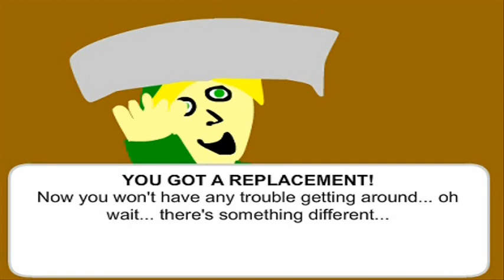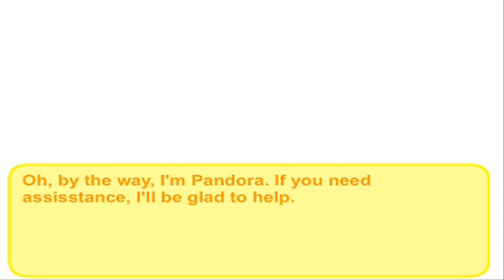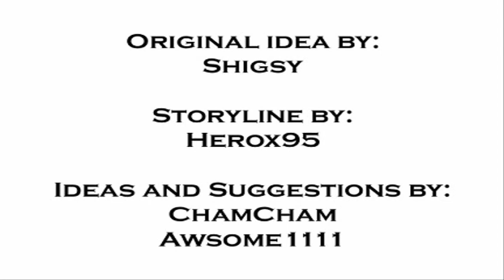The Legend of Zelda Cube of Lights: Chapter 2 Gerudo Fortress Part 3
YAY! Its finally here!! The long, awaited Part 3 of Chapter 2!! I had so much trouble uploading it, because it was corrupted, but I figured out a way; converting! You should try that in case your video is corrupted. ;) Enjoy!